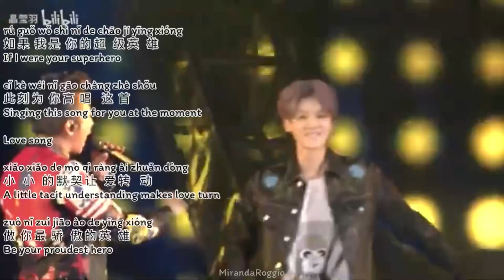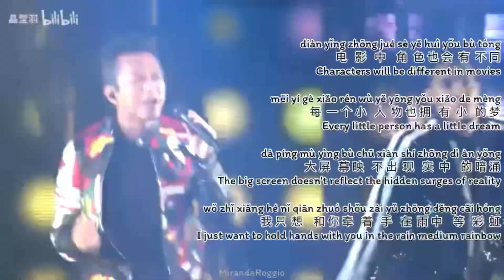Deng Chao 邓超 ft Lu Han 鹿晗 ▎Super Hero 超级英雄【Chinese lyrics 歌曲歌词 - Pinyin - Eng sub】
Deng Chao 邓超 ft Lu Han 鹿晗   ▎
Super Hero 超级英雄 chāojí yīngxióng
【Lyrics Chi Pin Eng sub】

2016 LuHan 鹿晗 RELOADED 重启chóngqǐ First China Tour
Concert in 演唱会【Shanghai 上海站】Gymnasium 160409